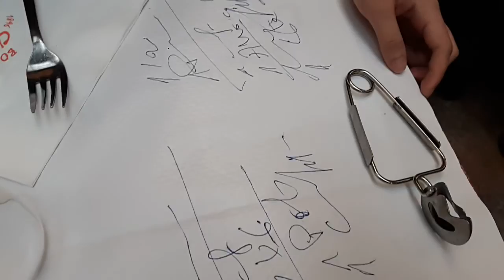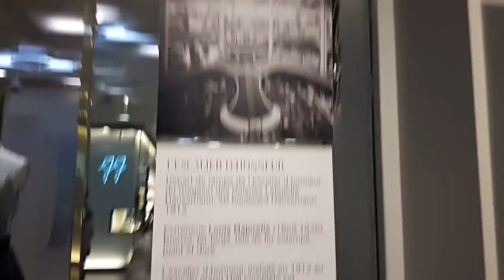Vlog #3 -- Beauties and food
Today we went to Louvre Museum and saw the three most beautiful women on earth. Then we went on to a traditional French restaurant before we lose our pocket money in Galeries Lafayette.